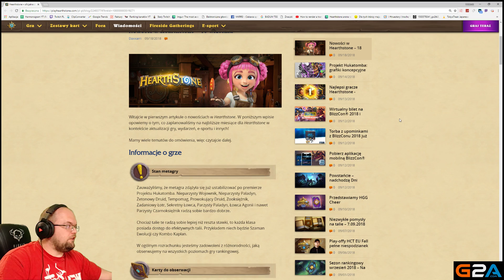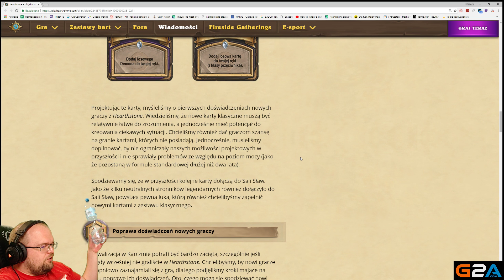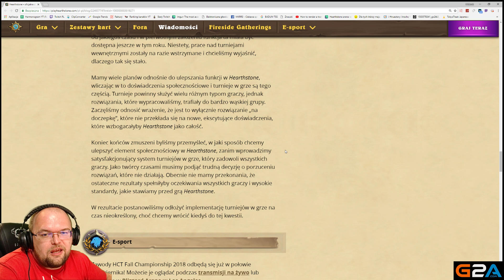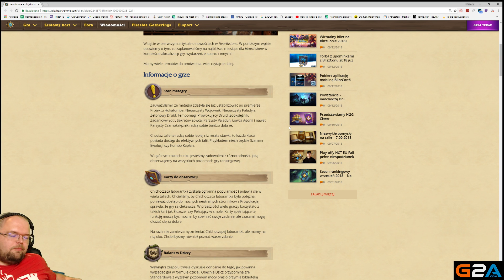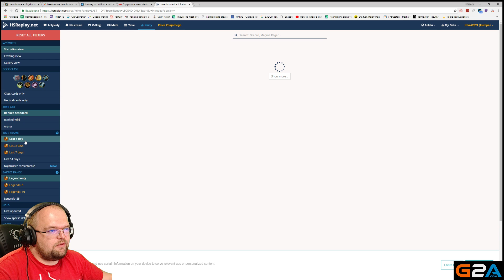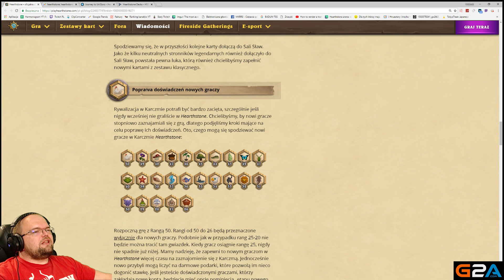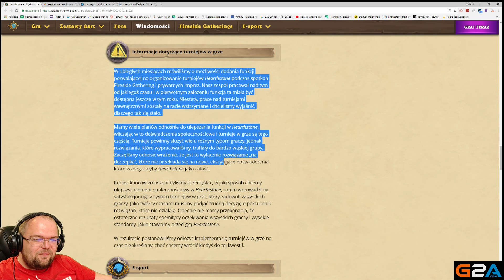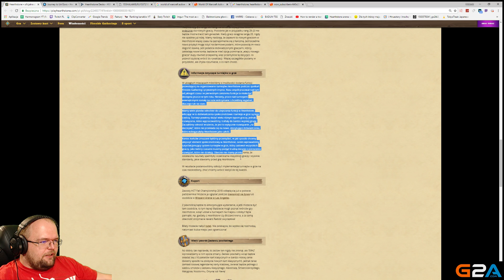OMAWIAMY NAJNOWSZE ZMIANY! - Hearthstone extra